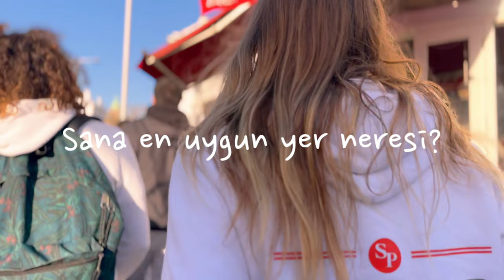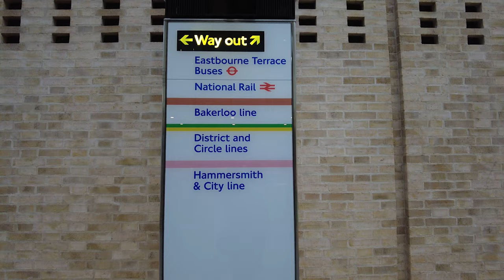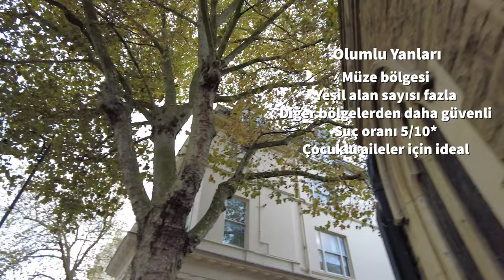Londra’da Nerede Kalınır? Konaklama İçin İpuçları: 7 Semt & 7 Tavsiye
Londra’ya gelmeyi planlıyorsun ama nerede kalacağına karar veremedin. Çünkü bu şehir çok büyük ve her köşesi ayrı güzel. Planlamanı yapmadan önce bu videoyu mutlaka izlemelisin.

Herkesin bu şehirden beklentisi farklıdır. Kimisi çocuğuyla kültürel bir seyahat için gelir; kimisi renkli gece hayatının tadını çıkartmak için… Kimisinin bütçesi kısıtlıdır, uygun fiyatlı yerlere öncelik verir. Kimisi zaten para harcamak için geldiğinden lüks içinde birkaç gün geçirmek ister. Kimisi turistik aktiviteler yanı başımda olsun, her yere yürüyerek gideyim der; kimisi turistik yerlerden koşar adım kaçar, lokal bir deneyim peşindedir.

Farklı beklentilere yönelik 7 farklı semtten bahsediyorum:

Covent Garden
Soho
Paddington
Kensington
King’s Cross
Notting Hill
Mayfair

Aradığın şey hostel mı, kiralık oda mı yoksa bildiğimiz zincir oteller mi? Hangi semtte ne tür konaklama seçeneklerinin yaygın olduğunu da yine bu videoda göreceksin.

Bu içerikte otel rezervasyonu yapmadan önce dikkat etmen gereken konulara da yer verdim.

İzledikten sonra bütçene ve zevkine en uygun yeri seçeceğine eminim.

Nerede konaklamaya karar vereceğini çok ediyorum. Yorumlarda paylaşırsan harika olur!

Umarım bu şehirde çok keyifli zaman geçirirsin. Bu kanalı açma sebebim de bu zaten:)

Cheers :)

*Bir yerde konaklamadan önce ne kadar güvenli olduğunu bilmek istersin diye düşündüm. Videoda bahsettiğim suç oranları (crime rate) şu linkten alınmıştır